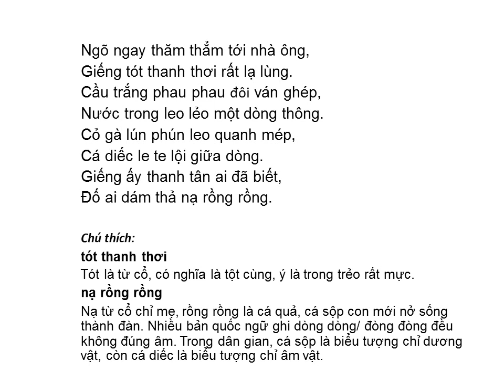Bài thơ: CÁI GIẾNG (Hồ Xuân Hương)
CÁI GIẾNG (Hồ Xuân Hương)

Ngõ ngay thăm thẳm tới nhà ông,
Giếng tót thanh thơi rất lạ lùng.
Cầu trắng phau phau hai ván ghép,
Nước trong leo lẻo một dòng thông.
Cỏ gà lún phún leo quanh mép,
Cá diếc le te lội giữa dòng.
Giếng ấy thanh tân ai đã biết,
Đố ai dám thả nạ rồng rồng.